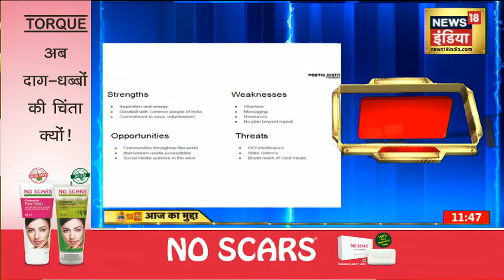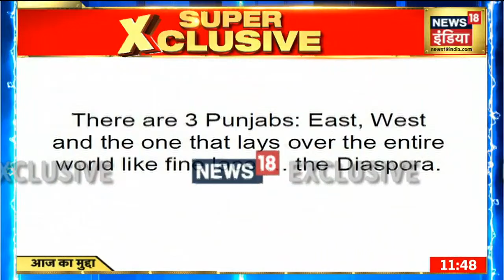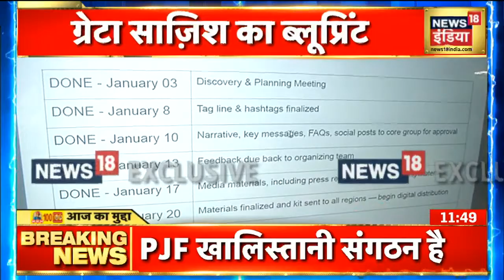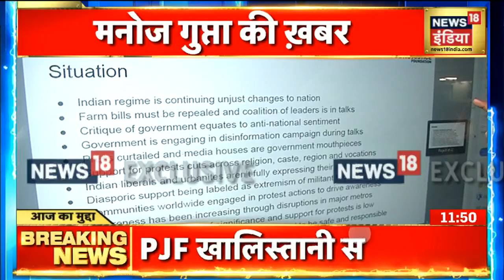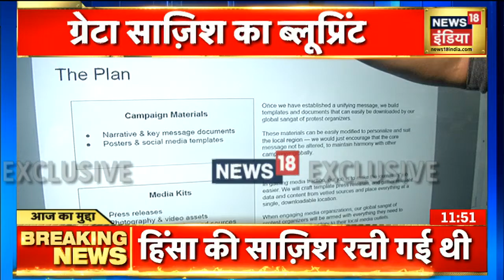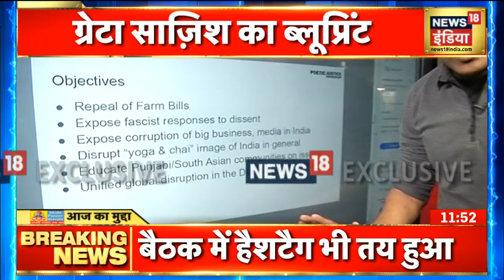Delhi : 26 जनवरी को हुई हिंसा में खालिस्तानी संगठन PJF ने रची साजिश, News 18 को मिले दस्तावेज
Delhi में 26 जनवरी को हुई हिंसा में खालिस्तानी संगठन PJF ने साजिश रची थी. News 18 को मिले दस्तावेज. 26 जनवरी की साज़िश का पूरा प्लैन आज सामने आया गया है. ग्रेटा थनबर्ग की साजिश का ब्लू प्रिंट, सिर्फ न्यूज़ 18 इंडिया पर...